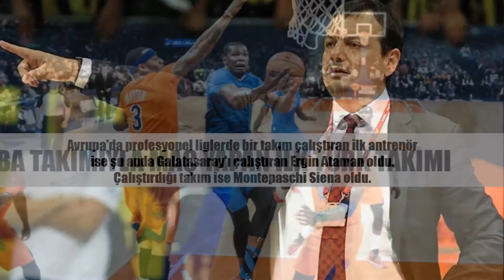Türk Basketbol Tarihinin En Önemli 7 İlki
Türk Basketbol Tarihinin En Önemli 7 İlki Spor Merakı'nda.

1.NBA'DEKİ İLK TÜRK OYUNCU
Fenerbahçe Ülker'de forma giyen Mirsad Türkcan,NBA'de oynayan ilk Türk basketbolcusu olarak tarihe geçti. 1998 yılında ilk kez Houston Rockets'e transfer olan Mirsad, NBA'de fazla oynama şansı bulamadı.

2.AVRUPA'DA OYNAYAN İLK TÜRK OYUNCU
Avrupa'ya transfer olan ilk Türk basketbolcu ise Yalçın Granit oldu. Granit, Fransa'nın Racing Paris takımında oynamıştı.

3.AVRUPA'DAKİ İLK TÜRK ANTRENÖR
Avrupa'da profesyonel liglerde bir takım çalıştıran ilk antrenör ise şu anda Galatasaray'ı çalıştıran Ergin Ataman oldu.Çalıştırdığı takım ise Montepaschi Siena oldu.

4.NBA TAKIMIYLA MAÇ YAPAN İLK TÜRK TAKIMI
Anadolu Efes, bir NBA takımıyla maç yapan ilk ve tek Türk takımı. NBA'in davetlisi olarak 2006 yılında ABD'ye giden lacivert-beyazlılar, 11 Ekim 2006'da Denver Nuggets ile yaptığı hazırlık maçıyla, bir NBA takımıyla karşılaşan ilk Türk ekibi oldu.

5.AVRUPA ŞAMPİYONASI FİNALİ YÖNETEN İLK TÜRK HAKEM
1951 yılında 7. Avrupa Şampiyonası'nda Türk hakem İzzettin Somer, Avrupa Şampiyonası finalini yöneterek, bu alanda bir ilke imza attı.

6.AVRUPA KARMASINA SEÇİLEN İLK TÜRK OYUNCU
1981 yılında Avrupa Karması'na seçilen ilk Türk oyuncu Eczacıbaşı'nın efsanevi pivotu Efe Aydan.

7.AVRUPA KUPALARINDA TUR ATLAYAN İLK TÜRK TAKIMI
1961 yılında Galatasaray, Avrupa Şampiyon Kulüpler Kupası ilk turunda, Yunanistan'ın Olympiakos takımını 2 maçta da yenerek, Avrupa kupalarında tur atlayan ilk Türk takımı oldu.